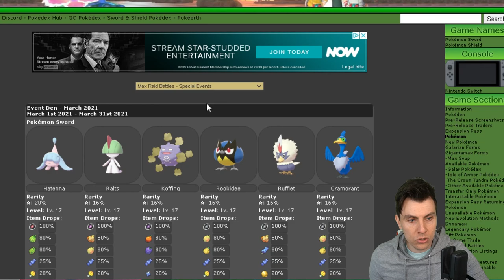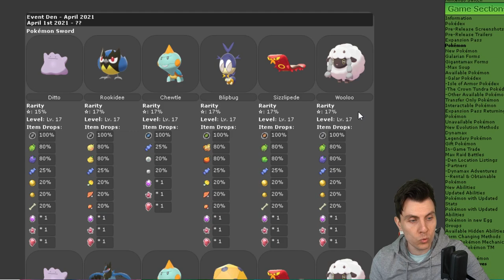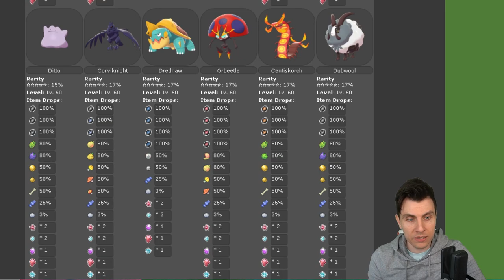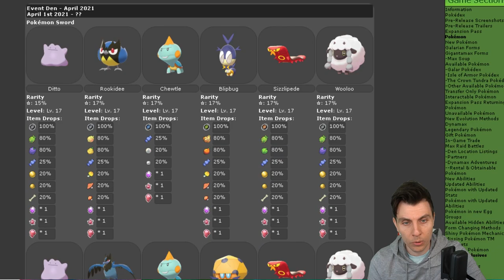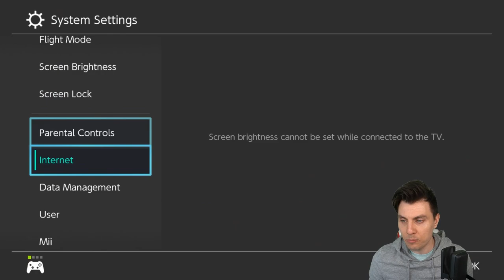NO GMAX POKEMON NEW APRIL 2021 MAX RAID EVENT UPDATE Pokemon Sword and Shield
DITTO, NO GMAX?!? NEW APRIL MAX RAID EVENT UPDATE

The April promoted raid dens have updated giving trainers the opportunity to to catch new max raid event Pokemon in the sword and shield games. This Wild Area News Update runs from 1st April to 30th April 2021.  Throughout this Max Raid Update video I will show you how to get the Wild Area News Update to take part in this event and how to get some of the  in pokemon Sword and Shield.

I hope you find this pokemon news update episode helpful and have a lot of fun hunting this limited time max raid event.

GAME INFO
Name: Pokemon Sword and Shield
Developer: Game Freak
Publisher: The Pokemon Company, Nintendo
Platforms: Nintendo Switch
Release Date: November 15, 2019